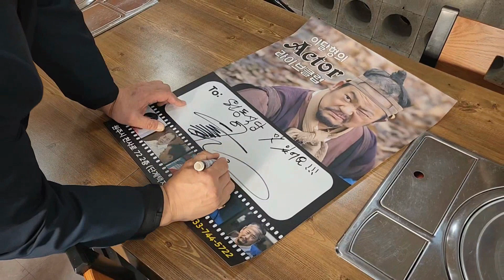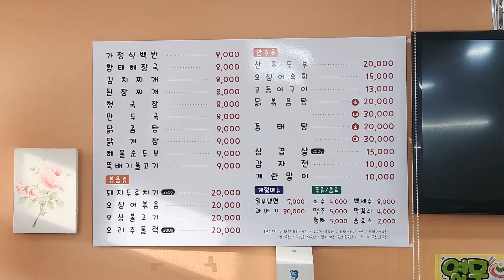원주 원동식당에 다녀오다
원주 원동식당에 다녀왔습니다.. 맛있는 도토리묵에 반했습니다..
엑터 라이브 포스터도 붙이고 왔습니다..